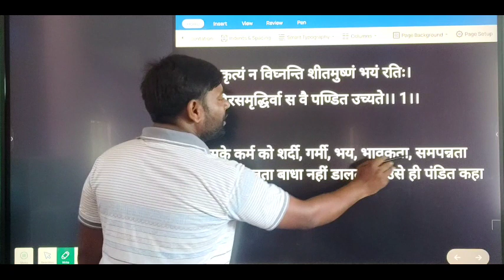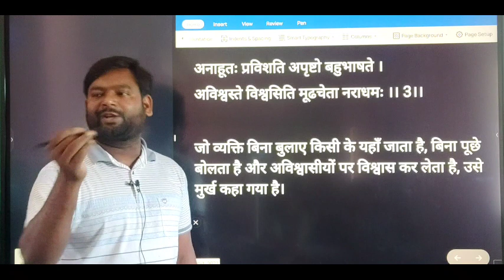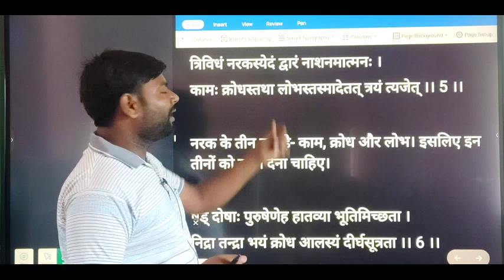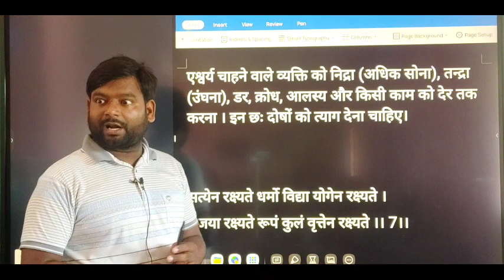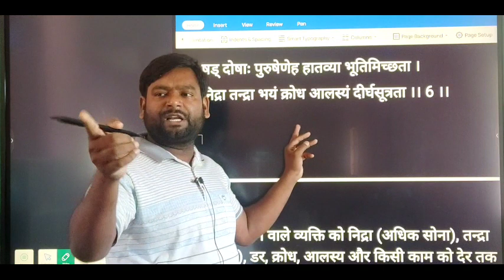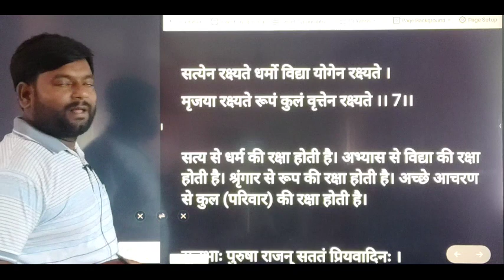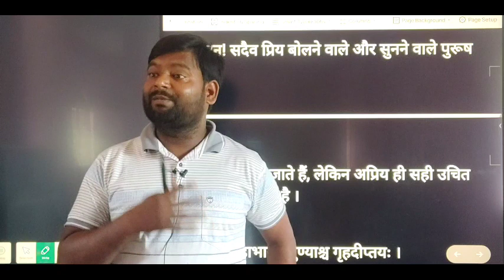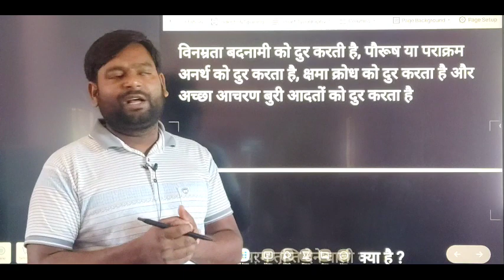नितिश्लोका : संस्कृत वर्ग 10th